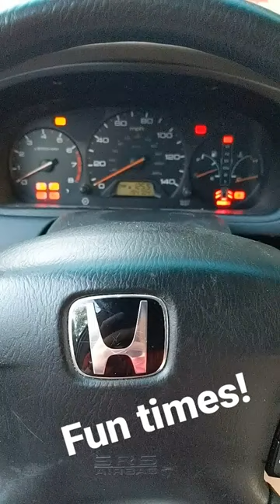Stolen catalytic converter sound!